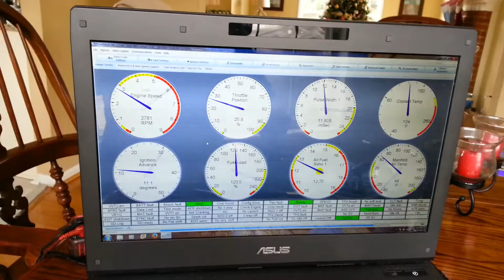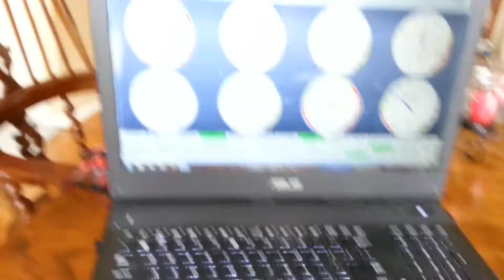MS3 Bluetooth. Megasquirt 3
MS3 with MS3x board. Wired in a Blue Tooth mini board and got it to work on the lap top. Was harder to get working on lap top than the Galaxy Note II phone. Mainly because how windows sets COM Ports with a BT Dongle. You get 2 com ports one is sending and one is recieving and then selecting the right one in TS.